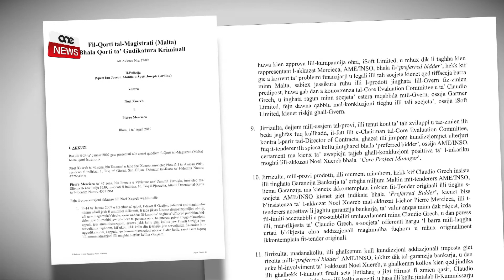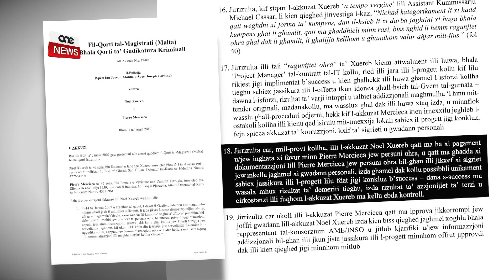GRECH MAR KONTRA PARIR TAD-DIRETTUR TAL-KUNTRATTI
ONE.COM.MT •Id-deptut Nazzjonalista Claudio Grech mar kontra l-parir tad-Direttur tal-Kuntratti meta impona kundizzjonijiet addizzjonali fuq konsorzju Malti li kien intgħażel bħala l-aqwa offerent għall-kuntratt tas-sistema tal-informatika tal-isptar Mater Dei b’valur ta’ madwar tletin miljun ewro.
Dan joħroġ mill-konklużjonijiet tas-sentenza mogħtija mill-Maġistrat Francesco Depasquale u li fiha llibera uffiċjal tal-MITTS u konsulent ta’ konsorzju Malti li spiċċaw il-Qorti intortament fuq suspett fieragħ tad-deputat Nazzjonalista Claudio Grech.